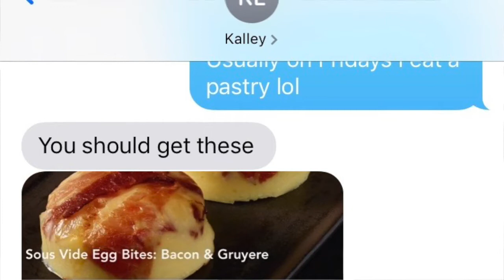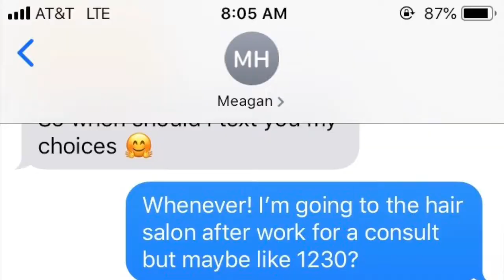Friends/Boyfriend Choose What I Eat For 24 HOURS!! | Mariana Crystal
My friends choose what I eat for 24 hours! Will they be nice or not??